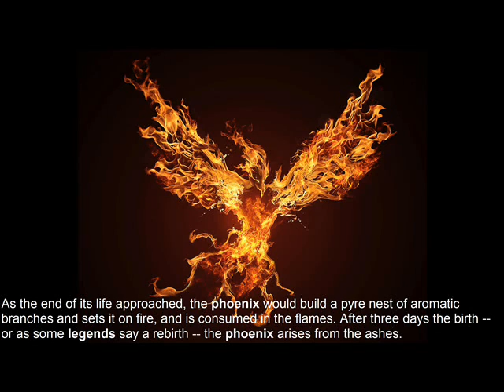कभी नहीं सुना होगा आपने 500 से 1000 वर्ष तक जिंदा रहने वाला पक्षी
phoenix : A mythical bird